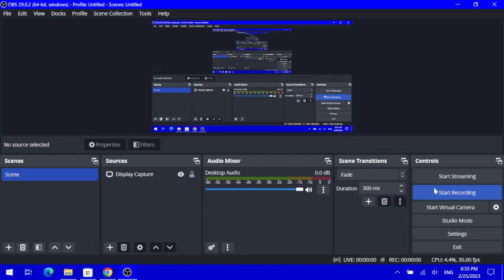swordfishthechordedplayer1 name ellipsis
yes, it's a 26-character name and it may be not fit in some elements! so the text overflow ellipsis is added, without the text overflow ellipsis the long name swordfishthechordedplayer1 is in outside boxes